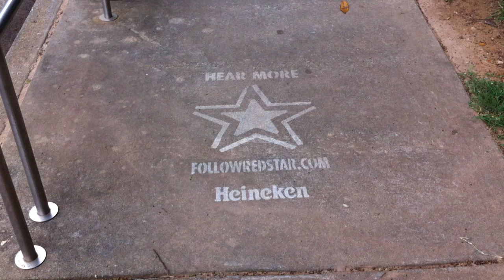Clean Graffiti Chicago